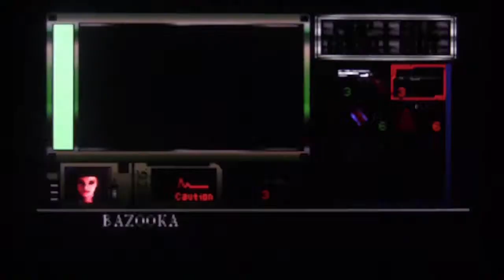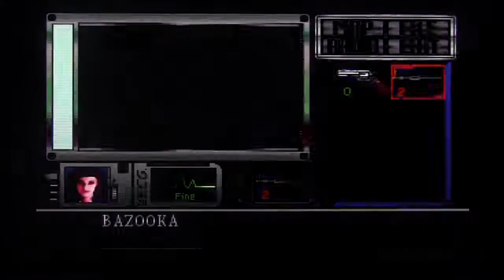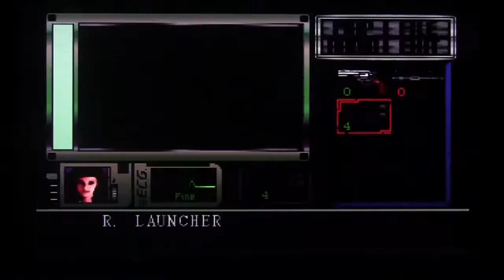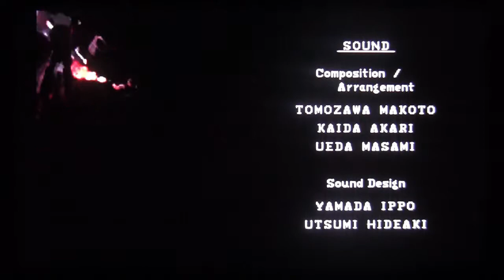Let's Play Resident Evil Part 19 (FINALE)- Tyrant Overthrown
We have finally finished this terribly delayed let's play for good (and it was finished before Half Life 3). Now, we will move on to my favorite FPS: Doom.